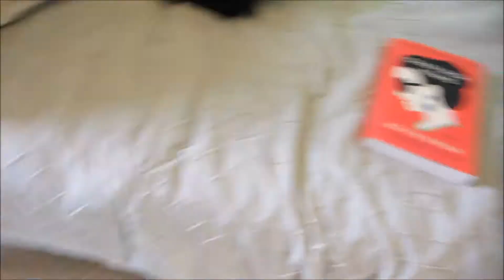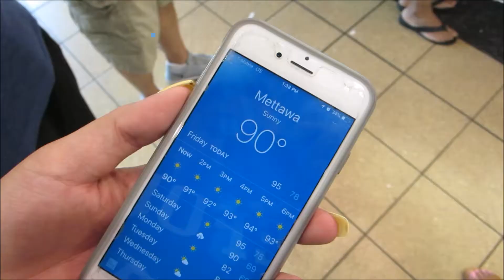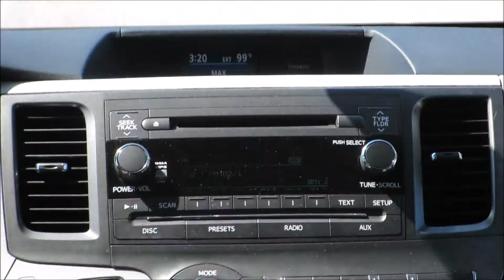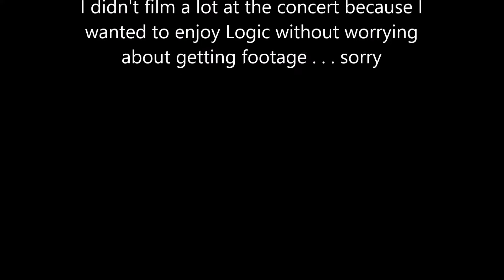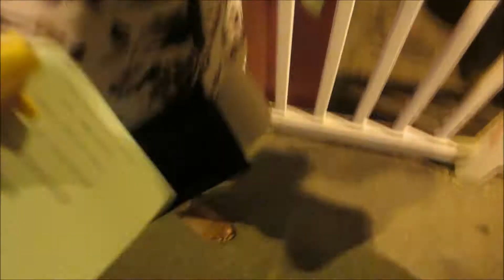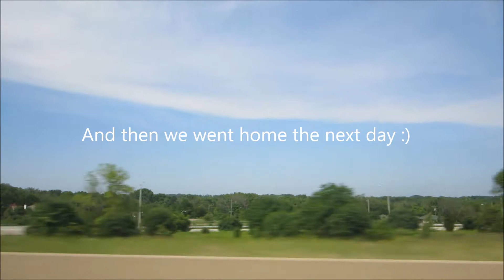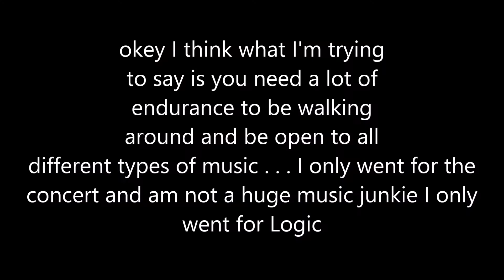I went to Summerfest ... this is what happened (VLOG)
I feel like the title is kinda clickbaity (?) OH WHALE you clicked anyways :P

HEY GUYS ! SO yeah I went to summer fest 2k18 in Wisconsin and it was an experience . well it was definitely an experience. Most of it was documented and I'm sorry that I didn't get a lot of vlog footage from the concert but I had to enjoy LOGIC. AHHHHHHH it was lit af.

There were a couple of moments at the end when I talked about the whole experience and I would start to talk about something and then I'd like start talking about something else completely so I am also sorry about that :P I was trynna get everything out of my brain onto camera.